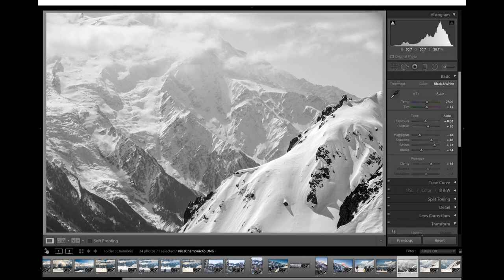Landscape Photography from Chamonix in the French Alps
In this video I share and talk about some of the photos I took while on my recent holiday snowboarding in Chamonix, a resort in the French Alps.

As well as enjoying myself snowboarding I did also have my camera with me and did manage to do a small bit of landscape photography while in these incredible mountains too.

See the photos and hear me discuss what I like about them and what works and what doesn't.

Equipment:

Photography:

Fujifilm X-T2
Lee Filters SevenFive Deluxe Kit
Lee Filters Little Stopper
Velbon Tripod
Canon PIXMA iP8750 A3+ Printer
Datacolor Spyder5 Pro Display Calibration
Lowepro Photo Sport 200 Backpack

Main Vlogging Camera
Sony Action Camera
Rode SmartLav+ Lavalier Clip Microphone
Monopod/ Selfie Stick